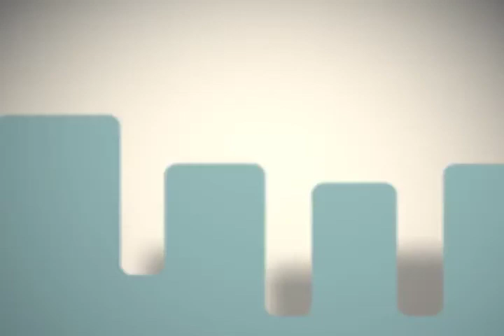ESPAÇO PÚBLICO nº 14 | parte 2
Programa Espaço Público - Luciano Correia entrevista João Pedro Stédile, coordenador nacional do Movimento dos Trabalhadores Sem Terra, e João Daniel, deputado estadual de Sergipe.